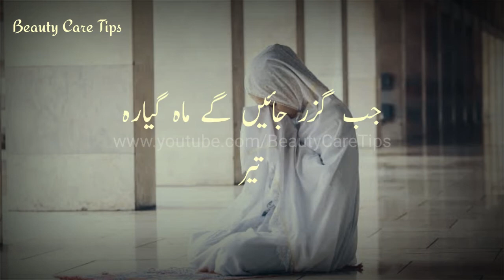Alvida E Mahe Ramzan Ab Juda Hota Hai Tu status | Alvida Aye Mahe Ramzan Whatsapp status